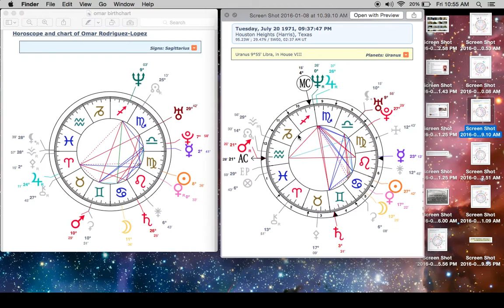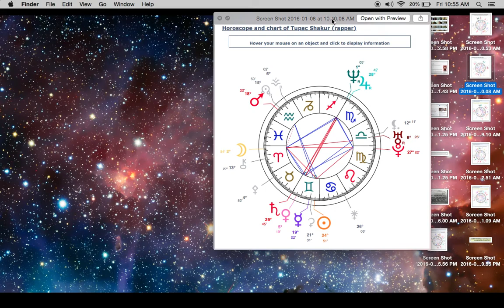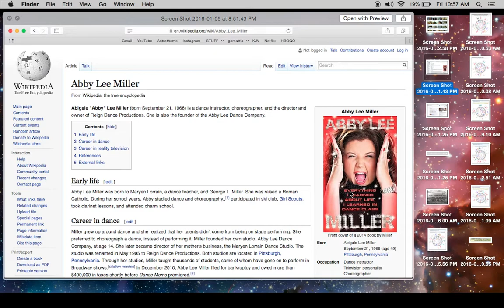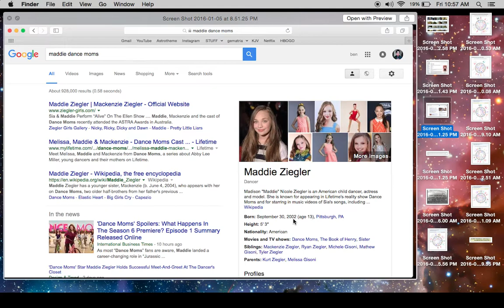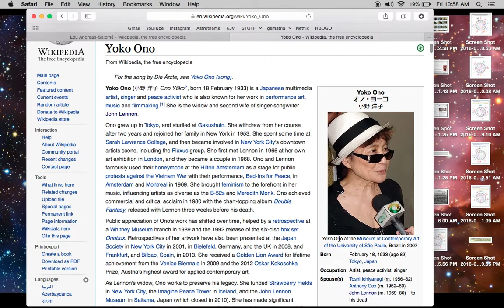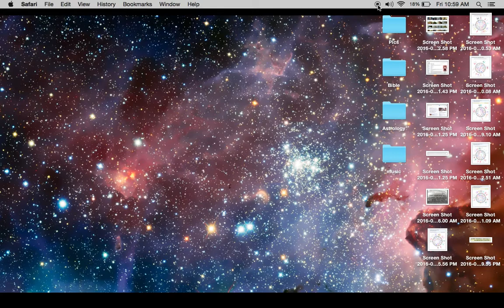Astrology:Nietzsche/Lennon,2Pac/Machiavelli,DJ Screw/Mars Volta,Miller/Maddie